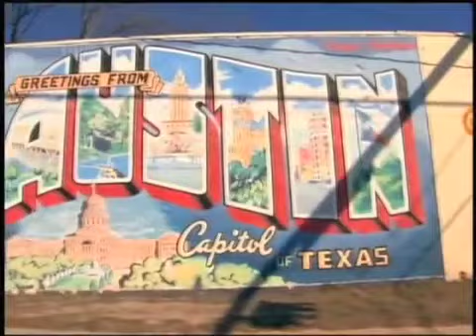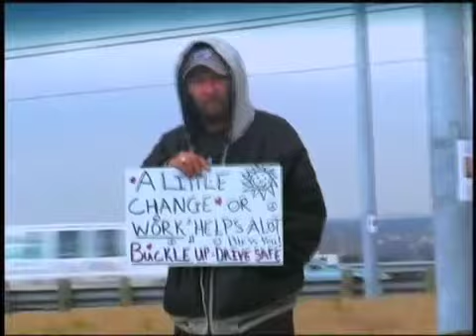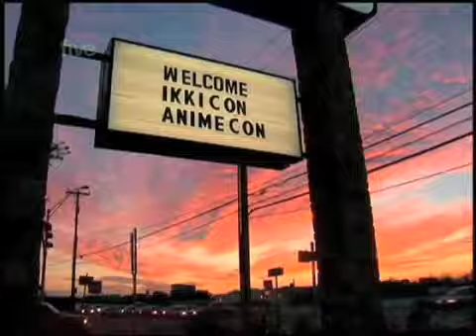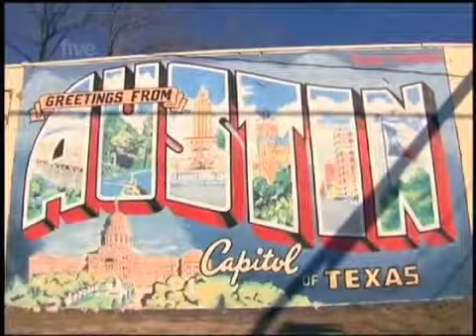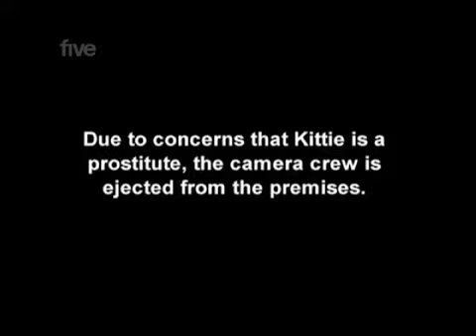Pleasure For Sale - Episode 3 - Part 2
In this six-part original documentary series, Emmy® Award-winning filmmakers Joe and Harry Gantz (Taxicab Confessions) present a poignant, intimate and revealing look inside a legal brothel in Pahrump, Nevada.

In the second episode, Rachel causes conflict at the Chicken Ranch, as many of the women complain about Gabby's habit of talking about them behind their back. Meanwhile, documentary cameras visit a local physician who professionally examines brothel employees, and witness the realities of pricing and negotiations for services.